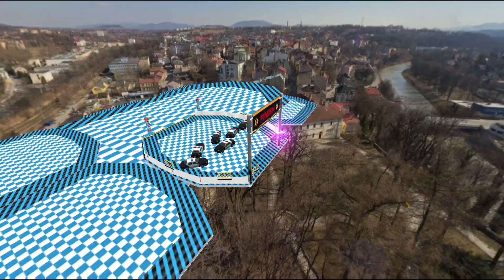ألعاب سباقات سيارات الشرطة المثيرة 1# - سيارات شرطه - العاب سيارات | Car Games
سباق سيارات الشرطة المثيرة ثلاثية الأبعاد لألعاب السيارات المنحدرة الضخمة لألعاب السيارات المستحيلة

استعد واستمتع بأفضل ألعاب سباقات سيارات الشرطة المثيرة لمحاكاة قيادة السيارات لأقصى ألعاب سباق سيارات الشرطة gt المثيرة على المنحدرات الضخمة لمحاكاة قيادة سيارات الشرطة. تجربة القيادة الفريدة لألعاب سباقات سيارات الشرطة الضخمة المنحدرة 2021 في مدينة مليئة بالمنحدرات gt ومحاكي قيادة السيارات المثيرة. استنشق حركات سيارات مستحيلة مثيرة في سيارة شرطة مجنونة تقود ألعاب سباقات حيلة منحدرة ضخمة. تصبح المسارات المستحيلة سباق حيلة يتوهم سيد من ألعاب سباقات حيلة سيارات الشرطة الضخمة. تجول وحطم حركات سباقات سيارات الشرطي الأخرى في محاكي قيادة سيارة شرطة. استكشف بيئة المدينة الضخمة من خلال الأعمال المثيرة للشرطة الضخمة في السيارات المنحدرة والمسارات المستحيلة في ألعاب محاكاة قيادة سيارات الشرطة ، ألعاب سباقات السيارات الضخمة المنحدرة لعام 2021.

مجموعة متنوعة مذهلة من ألعاب سباقات سيارات الشرطة المثيرة في أفضل ألعاب قيادة سيارات الشرطة المحاكاة المثيرة لألعاب السيارات ألعاب سباقات حيلة 2021. قم بالقيادة بأمان على مسارات مستحيلة وقم بأداء أعمال سباقات سيارات الشرطة المجنونة في ألعاب سباقات السيارات الضخمة المثيرة مع شاحنة الوحش التابعة للشرطة وسيارة جيب للشرطة في ألعاب سباقات السيارات المستحيلة المثيرة.

منحدر الشرطة المثيرة لألعاب سباقات السيارات 2021 على وشك البدء. اقفز فوق المنحدرات الضخمة من خلال هوس ألعاب سباقات السيارات المثيرة للسباق والفوز بألعاب سباقات السيارات الضخمة. تقدم ألعاب سيارات الشرطة المثيرة لألعاب السيارات المنحدرة تجربة جديدة لألعاب سباق السيارات المثيرة في بيئة غير تقليدية مختلفة بما في ذلك الطرق المنحدرة في الفضاء وطرق التنين الضخمة المصممة خصيصًا لألعاب سباقات سيارات الشرطة المتطرفة المثيرة لألعاب السيارات المنحدرة الضخمة 2021. لجميع محبي ألعاب سباقات السيارات والسيارات التابعة للشرطة ألعاب حيلة ، سباق سيارات الشرطة الضخم هذا ، سباق السيارات المستحيلة ، مسارات ألعاب السيارات 2021 ، يقدم ألعاب سيارات مستحيلة ، ألعاب سباقات جي تي 2021. أسرع! ماذا تنتظر؟ احصل على استعداد للتغلب على جميع متسابقي السيارات المثيرة في ألعاب سباقات سيارات الشرطة المثيرة لألعاب السيارات المنحدرة الضخمة 2021. على استعداد لمغامرات السباقات الشديدة في ألعاب السيارات المنحدرة الغريبة المسارات المثيرة لسباق السيارات المثيرة ألعاب سباقات السيارات المنحدرة الضخمة.